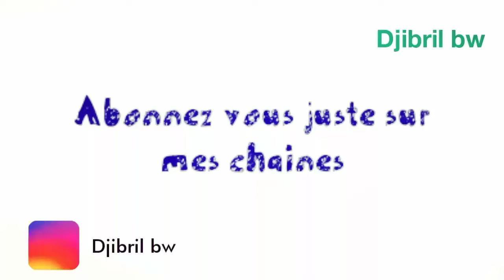Un colombien remix la musique d'un guinéen et l'invite en feat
Le  colombien samir remix  ragga tonseh de navigator à decrouvrir